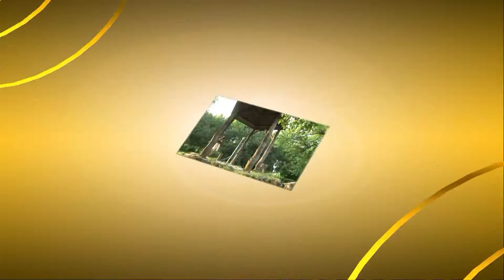Andra 18 ani & prietenul